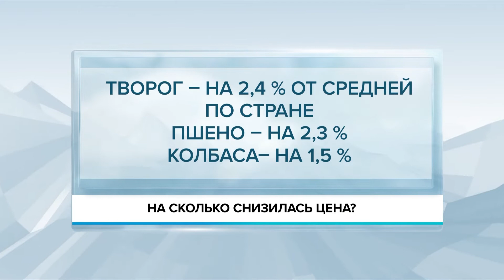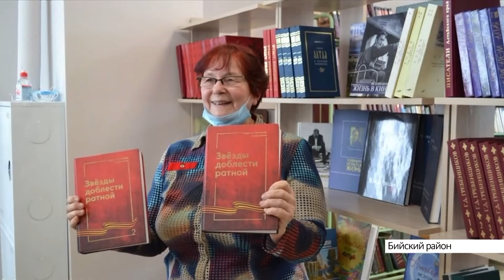Выпуск новостей в 6:20, 31 января 2022 года